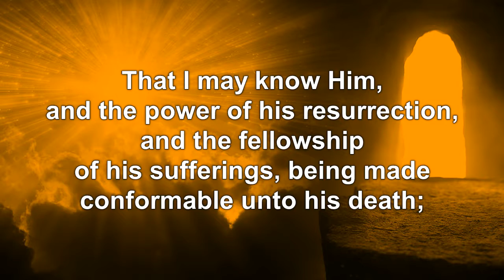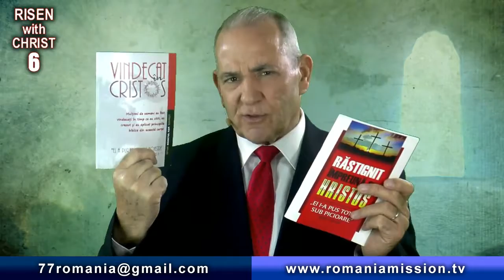RISEN WITH CHRIST 6 - 4sept18